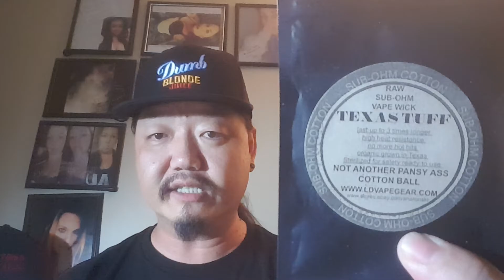Dumb Blonde Juice V2 Review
Revamped, Reformulated and sporting a new look yet keeping with a pin up art style logo, this 70/30 4 nic options will definitely work it's way into your collection. Safety sealed, child safety caps, warning and ingredient labels round the package for this abundant flavor and solid cloud producer.
Flavors Reviewed-
Huh- Packed with the fruity flavor of Skittles
Clueless- Like a fresh baked Cinnamon Roll with sweet Icing
More Fun- Butterscotch candy with a sweet creamy exhale
Sooo Confused- Blueberries blended in Vanilla Ice Cream contained in a Waffle Cone
Dumb Luck- Fresh Baked Sugar Cookie with Ripened Strawberries- my favorite of the set